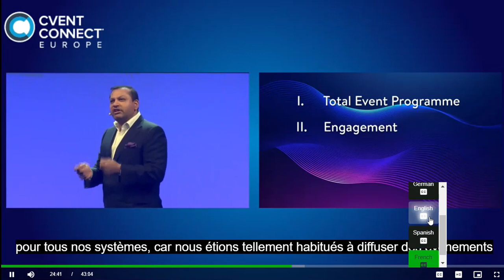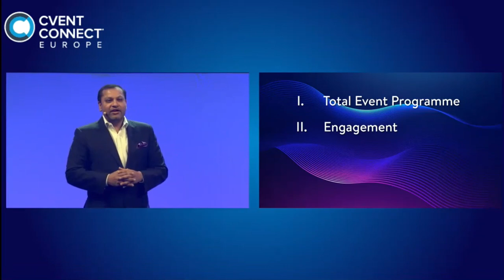Live AI Translation & Captions Sample | Wordly at Cvent Connect EU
Watch a real example of Wordly delivering live AI translation and captions during a virtual event.

This clip from the Cvent Connect EU conference shows Wordly in action using the Cvent Attendee Hub, providing seamless translations across English, German, Spanish, and French.

In this video:
• Live speaker captions powered by Wordly
• Real-time translation into multiple languages
• Smooth language switching for virtual attendees
• Demonstration of accessibility and inclusivity in action

Wordly supports dozens of languages and works with major virtual event platforms like Cvent, Zoom, Teams, and Webex. Make your events more accessible for global audiences.

0:00 English captions
0:11 German translation
0:25 Spanish translation
0:40 French translation
0:53 English captions